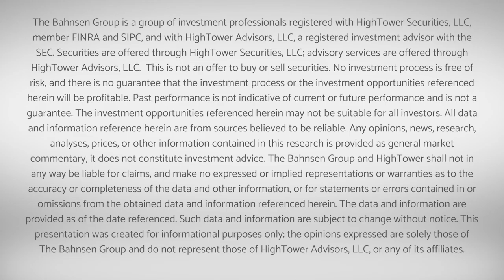The Bahnsen Group Investment Committee Outlook - Week of Jan. 27, 2020